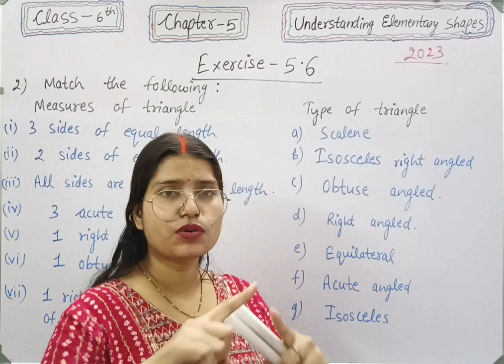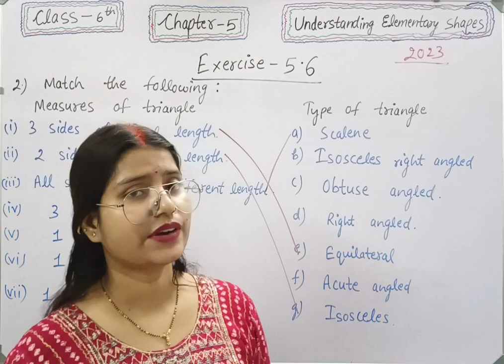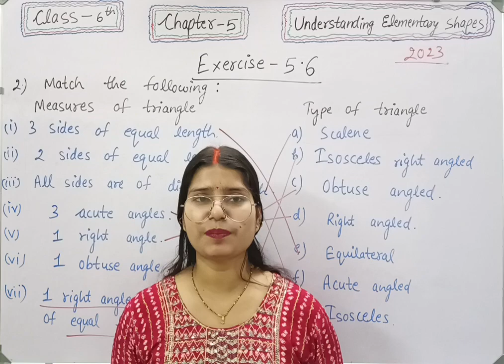Q 2, Ex 5.6 - Understanding Elementary Shapes - Chapter 5- Class 6th NCERT | maths new syllabus 2023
For complete chapter visit link : Understanding elementary shapes - Class 6 Maths - Chapter 5 - New Syllabus 2023
class 6 maths chapter 5 Understanding Elementary Shapes new syllabus.

Welcome to Mathematics Farm . In this video we will be discussing CBSE Class 6 Maths Chapter 5 Understanding Elementary Shapes | Exercise 5.6 question 2 solution | NCERT Explanation .
class 6 maths chapter 5 Understanding Elementary Shapes .